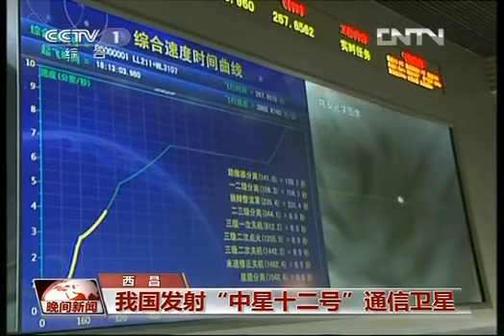China launches communication satellite - 3 successful launches in 8 1/2 days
A Long March 3B rocket lifted the ChinaSat 12 satellite into geosynchronous transfer orbit at 10:13 UTC today from the Xichang Satellite Launch Center. The communication satellite will provide services across Asia, southern Africa and Australia. This marks the third successful satellite launch from China in 8 and a half days.